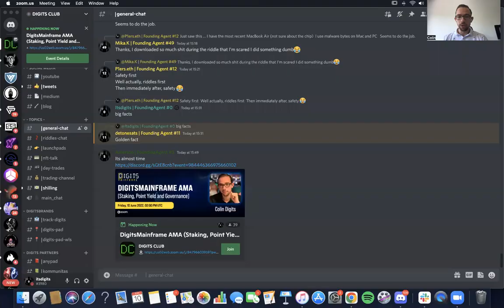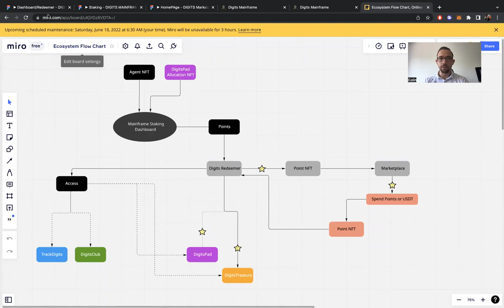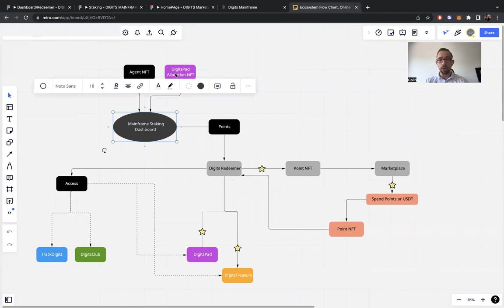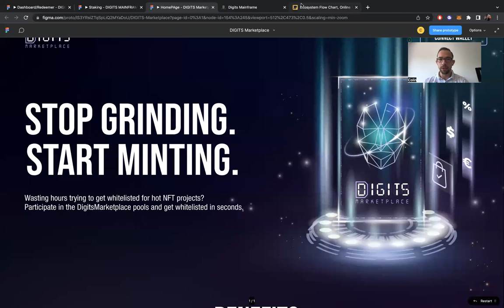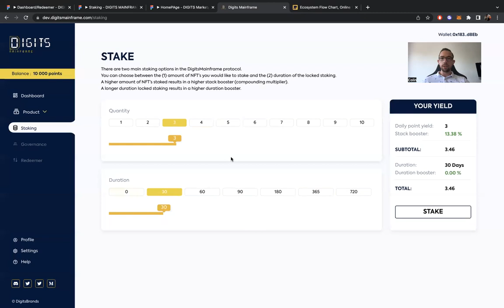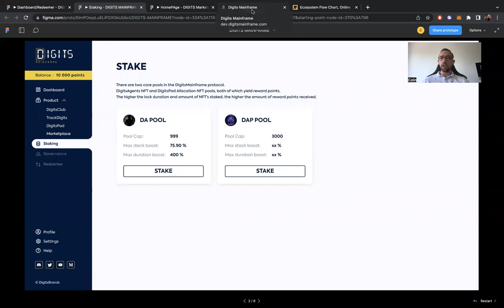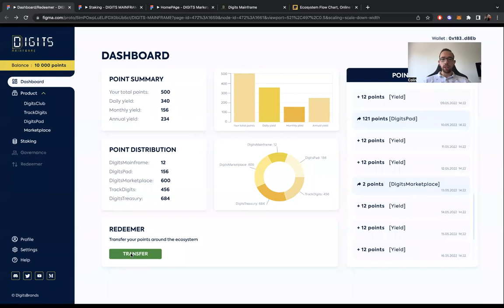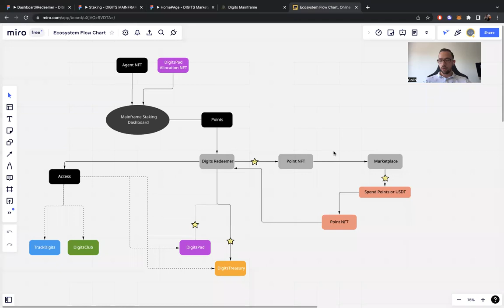DIGITS MAINFRAME - ECOSYSTEM EXPLAINER [STAKING, POINTS, BOOSTERS]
Bullish on the Digits Ecosystem? In this video, you can join the DigitsClub as we take you through all the latest updates in the ecosystem, including points, staking, NFT utility, and much more! Learn all about staking, generating points and getting boosters!

DigitsClub is a private Discord community focused on everything related to launchpads and IDO's.

The Discord community is the center of the entire DigitsEcosystem where all products come together.

General project information

Inside the DigitsClub there are 5 different groups:
General - entry channel for non-NFT holders

DigitsClub - private server for DigitsClub Access Pass holders

- Weekly AMA's with the DigitsMainframe Team
- Weekly AMA's with (launchpad/gaming) partners
- Research Lab
- DigitsPad integration
- High level conversation
- Alpha calls/opportunties
- Treasury ($5 Million USD)

Digits Headquarters - private channels for Digits Agent Character NFT holders

- TBA

Chosen DAO - DigitsClub DAO

DAO governance by the selected "chosen" for the Digitsclub community. The DAO will vote on proposals presented by the DigitsMainframe team and the community.

Council - DigitsClub Top Management

The most prestigious round table at the top of the ecosystem in charge of the Digits Treasury

0:00 Intro
2:25 Digits Mainframe
3:15 Staking
4:05 Points
11:00 Redeemer
12:45 Point NFT
15:50 Governance
19:50 Q&A